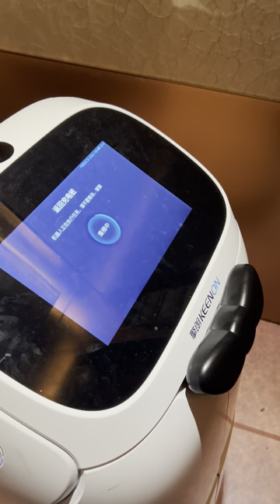หุ่นยนต์ส่งของบนโรงแรมประเทศจีน ขึ้นลงลิฟท์ได้เอง